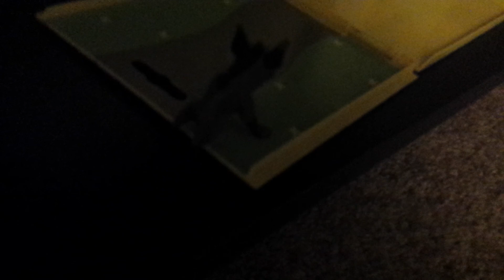28 de octubre de 2017